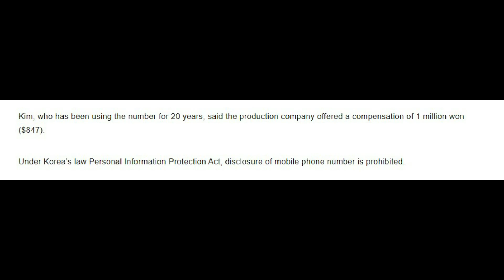ANO ANG MGA PANGANIB SA PAGKUNSULTA SA RAFFY TULFO IN ACTION?!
raffy tulfo in action anak niya ginagalaw ng kanyang asawa
raffy tulfo in action whamos cruz
raffy tulfo in action whamos cruz part 2
raffy tulfo in action kim whamos
raffy tulfo in action funny moments
raffy tulfo in action anak binuntis ng ama
raffy tulfo in action kyla
raffy tulfo in action nuezca
raffy tulfo in action latest whamos cruz
raffy tulfo in action october 6 2021
raffy tulfo in action raf davis
raffy tulfo in action latest 2021
raffy tulfo
raffy tulfo news update
raffy tulfo anak niya ginagalaw ng kanyang asawa
raffy tulfo vs duterte
raffy tulfo whamos
raffy tulfo vlog
raffy tulfo issue
raffy tulfo funny moments
raffy tulfo whamos full episode
raffy tulfo asap
wanted sa radyo
rtia
rtia whamos
rtia sachzna laparan
rtia whamos cruz
rtia funny moments
rtia reporter sinangga
rtia kyla
rtia whamos part 2
rtia sachzna
rtia most viewed
rtia kim whamos
rtia tiktok challenge
rtia tiktok dance challenge winner
rtia raf davis
rtia queenie